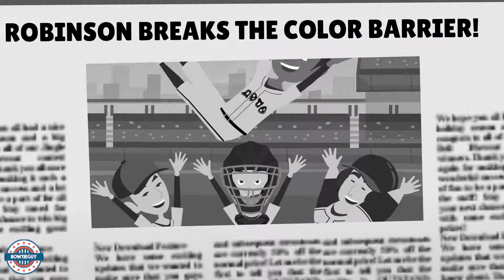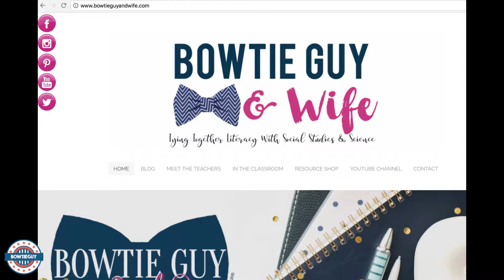Black History - Educational Social Studies & Biography Video for Elementary Students & Kids